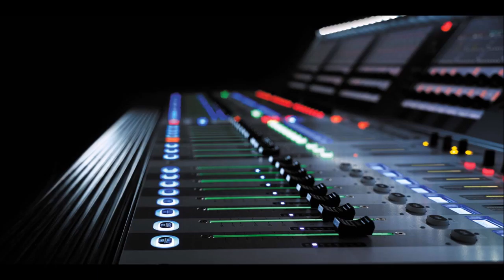RAFAŁ ŻYGIEL - LEKTOR - AUDIOBOOK DLA DZIECI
RAFAŁ ŻYGIEL - Ksiazka dla dzieci - fragment audio